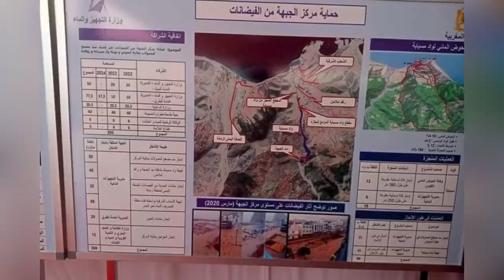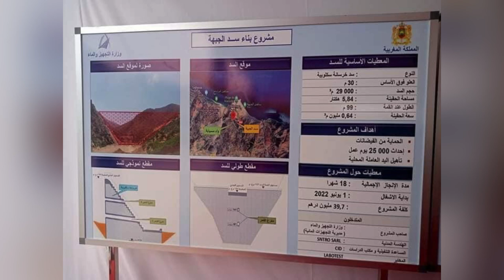هكذا تسير أشغال بناء سد الجبهة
هكذا تسير أشغال بناء سد الجبهة للحد من

وسيمكن هذا المشروع الهام، من تأمين وحماية الساكنة وميناء الجبهة من الفيضانات، حيث تعرف الجبهة في الغالب تساقطات وعواصف مطرية مهمة نظرا لموقعها الجغرافي وللخصائص الجيولوجية للمنطقة الغير المستقرة.

ومن المنتظر أن ينجز هذا المشروع، الذي سيكلف غلافا ماليا يقدر بنحو 39,7 مليون درهم، خلال مدة تناهز 18 شهرا.

El Jebha / الجبهة